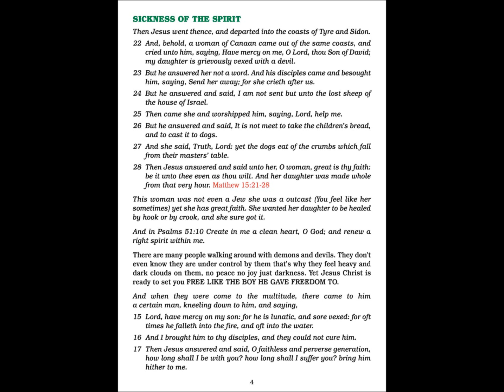VICTORIA LONDON UK (A HEALING TOUCH) Pastor David Nurse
Welcome to Victoria LONDON U.K. we are so blessed you are watching and if you like to participate in the service leave your comments in the chat box or if you need prayers let us know God blessings on you Ptr David Nurse tel